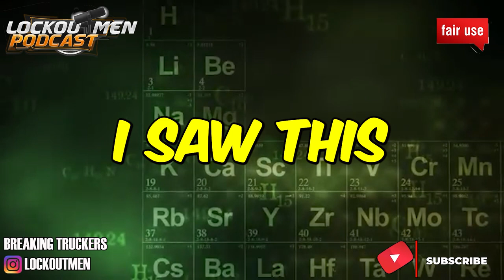Moment That A Trucker Realized That He Was Not Alone For 3 Hours 😳😳| The Recruiter Call Channel ☎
In Today’s Episode: Moment That  A Trucker Realized That He Was Not Alone, Alone In The Dark!

Bonehead Truckers
Muther Trucker News